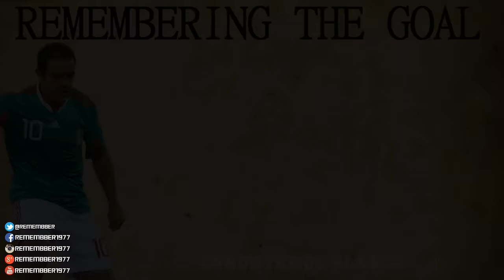El inolvidable gol de Cuauhtémoc Blanco (R.Madrid 2-2 Valladolid) Fifa version RTG